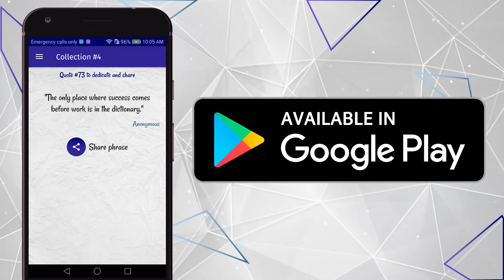App graduation quotes